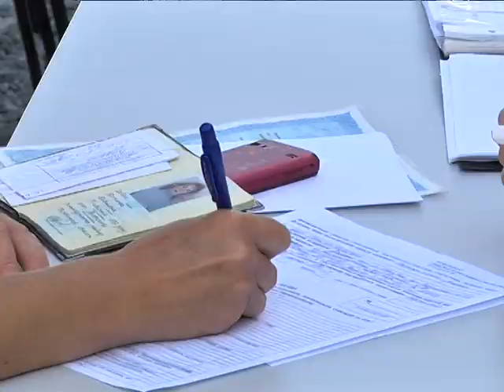Социальные работники сами идут к переселенцам